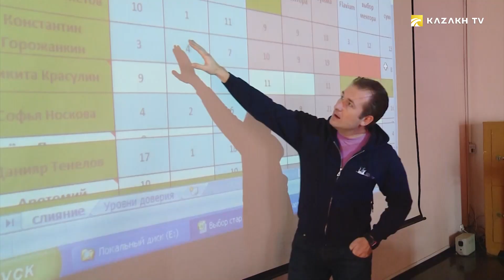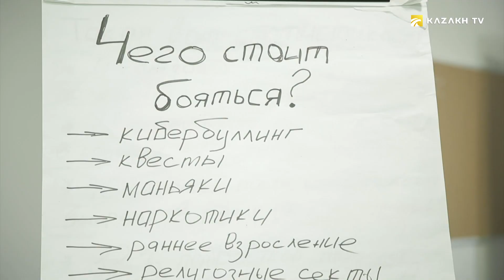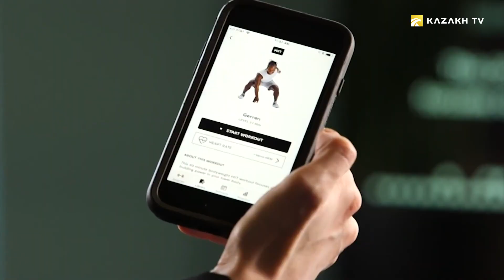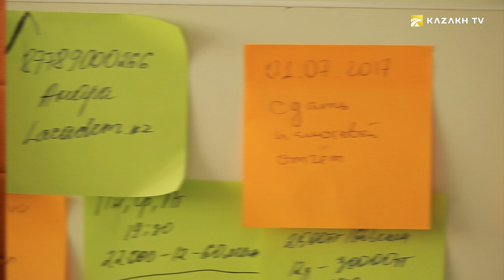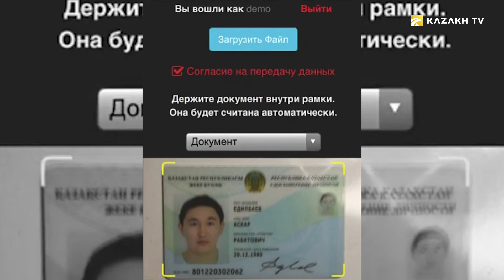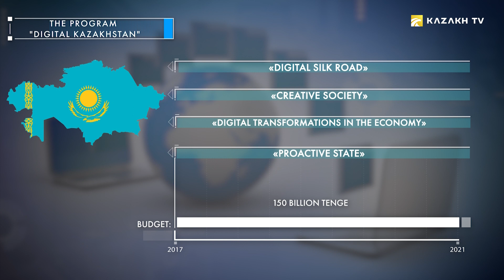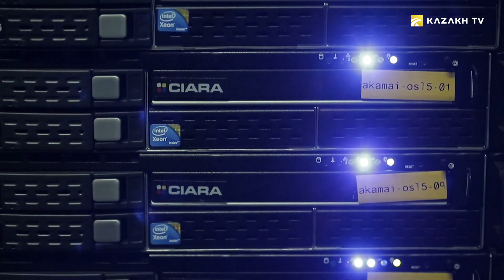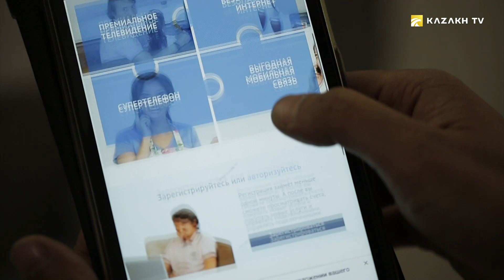«Казакстандын кибер калканы» жүйөсүн куруу (Кырг)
The world of startups №12